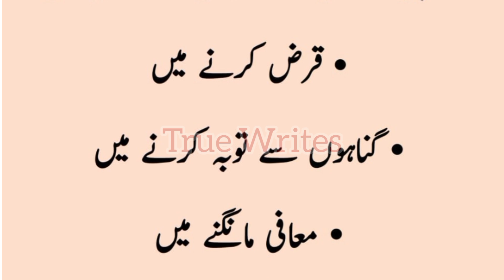In Kaamo Mai Jaldi Kere | True Writes